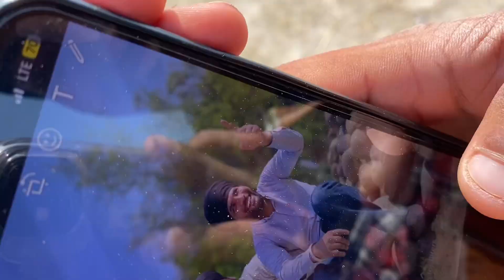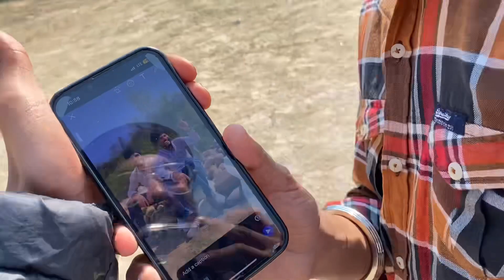Back to home 🏠 / / Day 4 Anandpur sahib 🙏🏻 / / hola mohalla 2k23